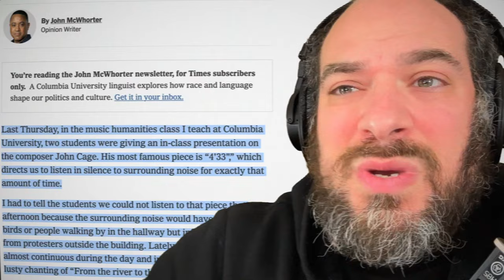4'33" | Song A Day #5593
Nothing like completely missing the point.